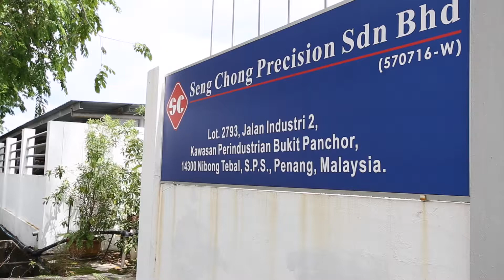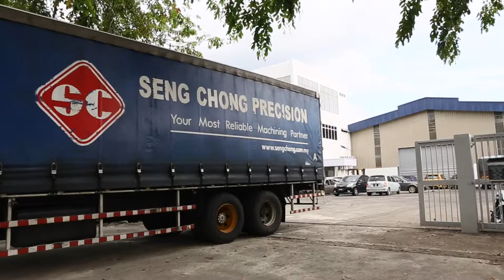Seng Chong Precision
Seng Chong Precision Sdn Bhd was established in 1990, and has more than 20 years experience in Automotive Industries. With a 100,000 sq feet’s building, more than 100 units machines and 300 work forces, Seng Chong Precision is standing to be one of the leading manufacturer in the Automotive Industries.

We specialize in manufacturing the Steering Rack, Pinion and other steel component that made by Long Shaft Turning, Deep Hole Drilling, Gear Broaching, Centerless Grinding and Induction Hardening.

Seng Chong Precision specializes in Steering Rack and Pinion manufacturing with ISO/TS 16949 certified